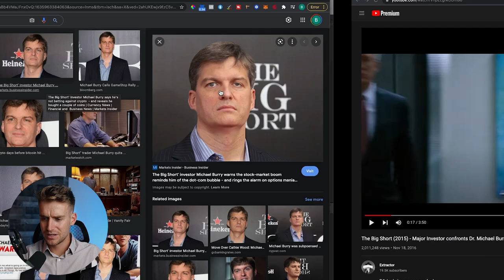Real Fund Manager Reacts To The Big Short Mad Investor Scene